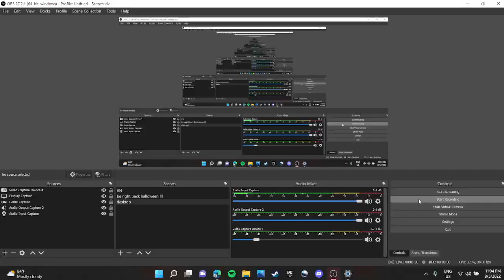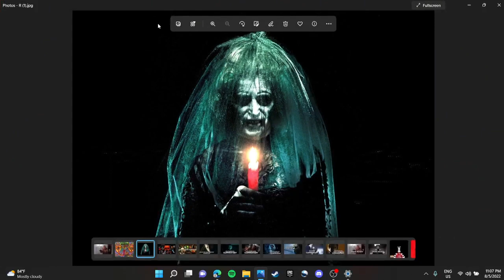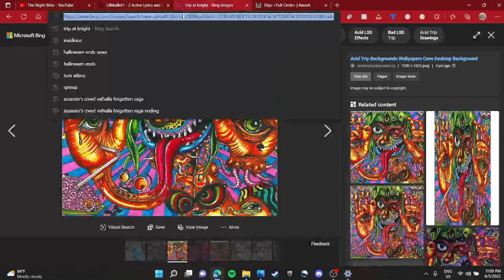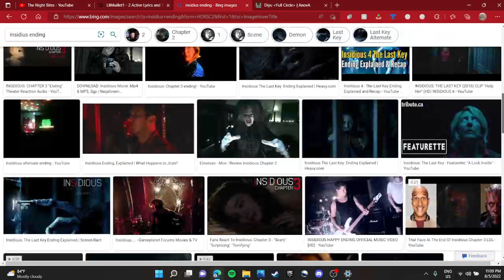The best 2010 horror movie - Insidious Movie Review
All Movie Reviews On This channel even new ones too.